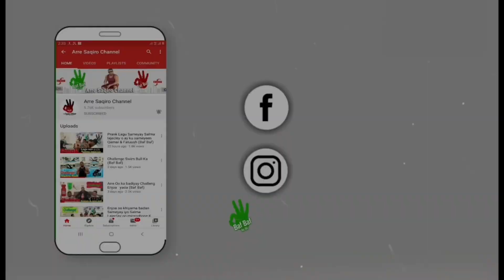MAAN FILEN INU IGA FARXINAYO SXB KAY ,,,,,😱😱😱